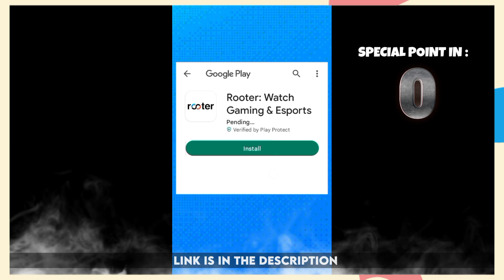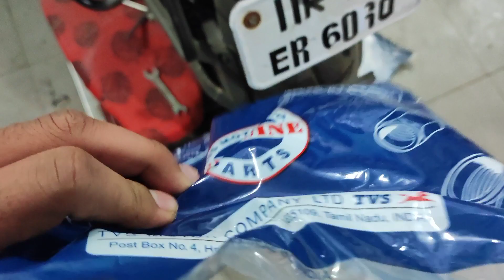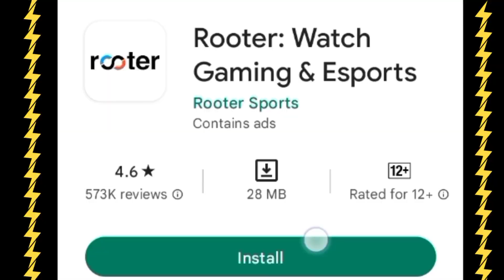Tvs RAider || ES BIKE KI MAIN PROBLEM || ACCIDENT KE BAD KYAA??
TVS Raider 125 is a bike available at a starting price of Rs. 89,725 in India. It is available in 2 variants and 4 colours with top variant price starting from Rs. 94,511. The TVS Raider 125 is powered by 124.8cc BS6 engine which develops a power of 11.2 bhp and a torque of 11.2 Nm. With both front and rear drum brakes, TVS Raider 125 comes up with combined braking system of both wheels. This Raider 125 bike weighs 123 kg and has a fuel tank capacity of 10 liters. You can Check more about this bike on our channel !!

SOME RELATED TAGS :- ( IGNORE THEM )

tvsraider125,tvs raider 125 mileage test,tvs rider 125 top speed,tvs raider 125 drag race,tvs raider 125 price,tvs rider 125 modified,tvs raider 125 review,tvs raider 125 on road price,tvs rider 125 black colour,ownershipreview,careview,tvs raider 125 colours,arunpawar,hergarage